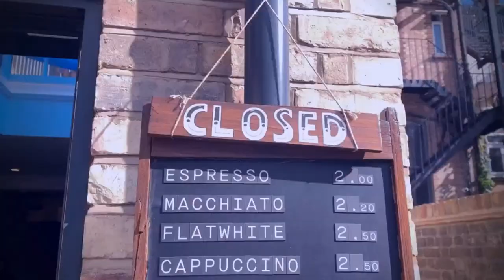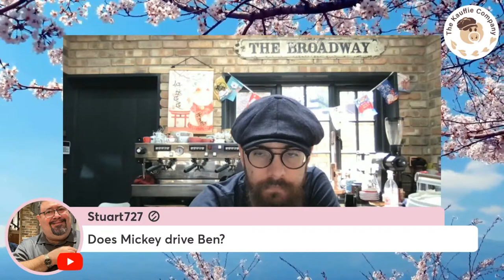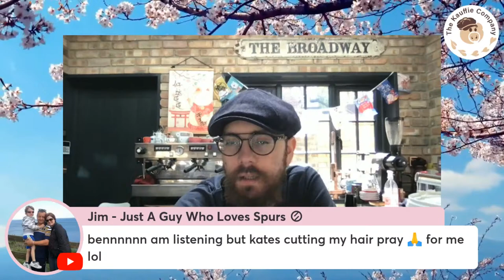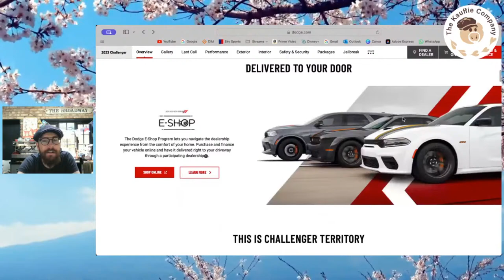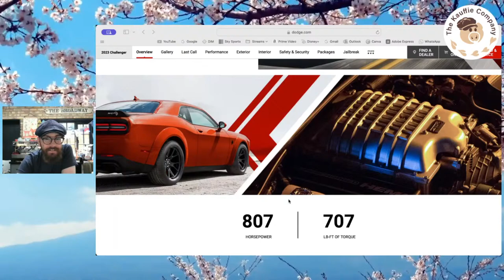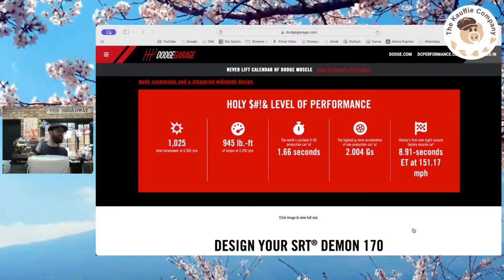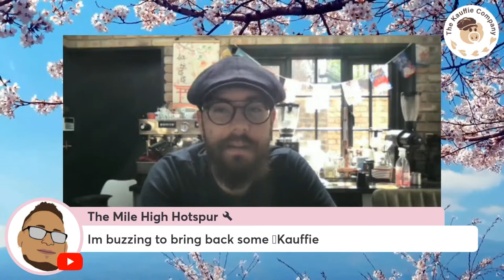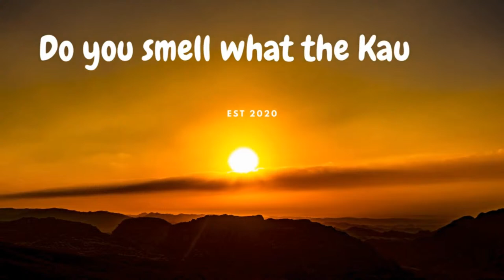Feel Good Friday | The Kauffie Company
Time for a break!